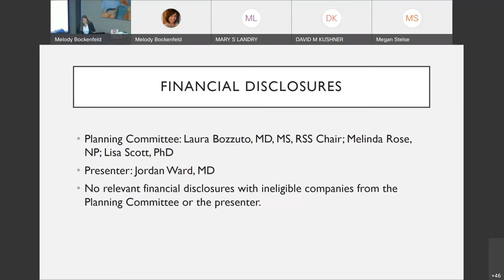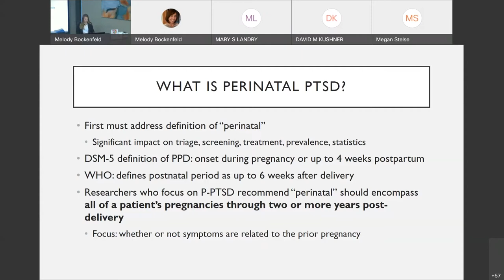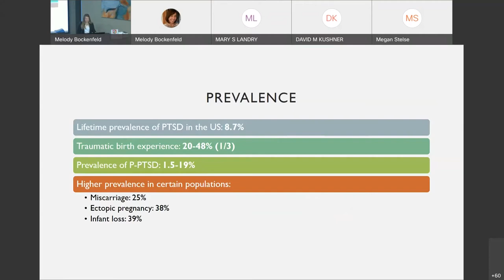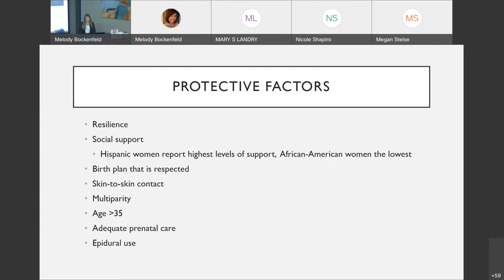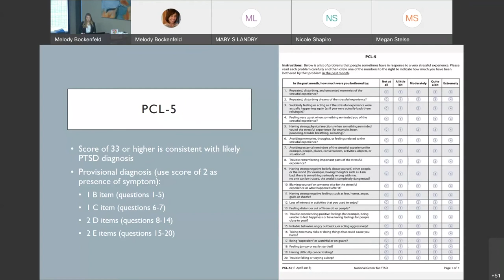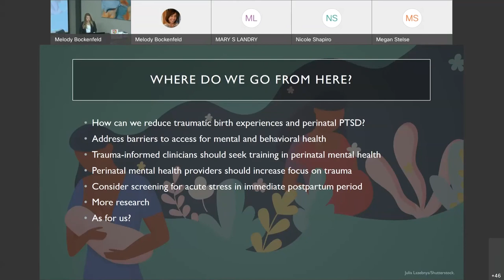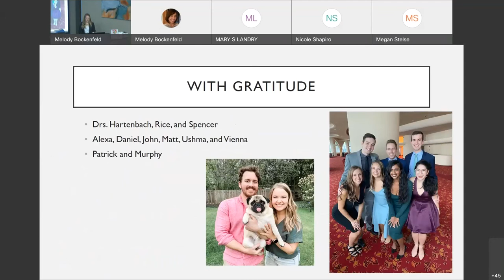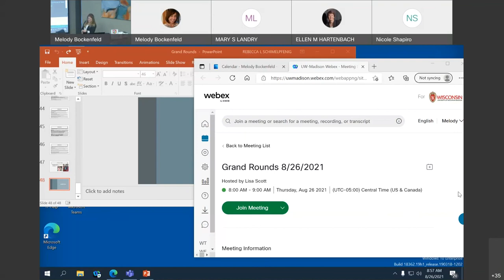Jordan Ward, MD Grand Rounds 08/26/2021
Traumatic Birth Experience and Perinatal PTSD